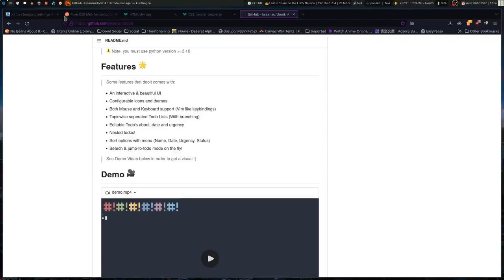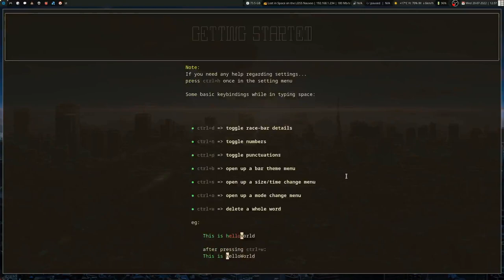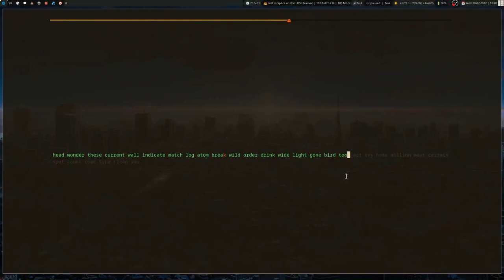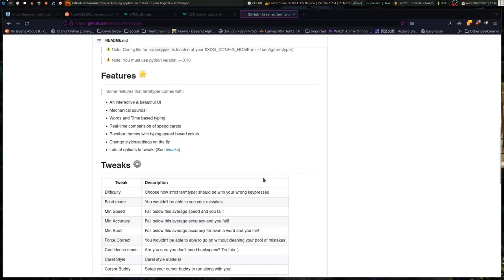It's Like Monkeytype, But More Minimal and Terminal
A lot of the mechanical keyboard videos I have come across use monkeytype for measuring and sound testing (mech ASMR). This is just monkeytype, but on your computer and in your terminal, using your terminal theme. The UI is quite nice and the words are always random.